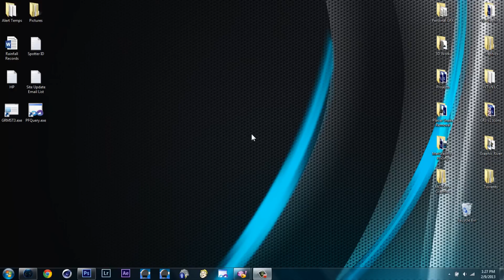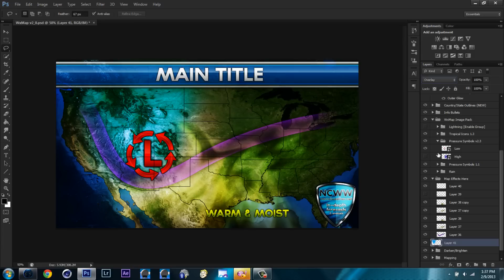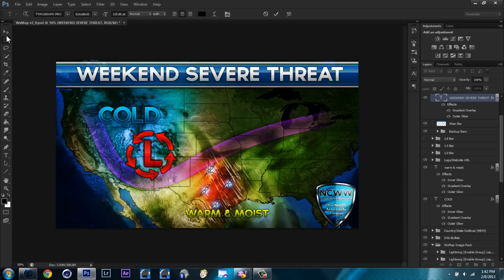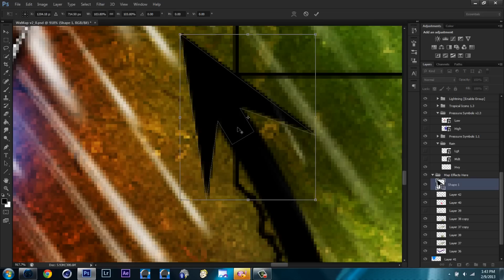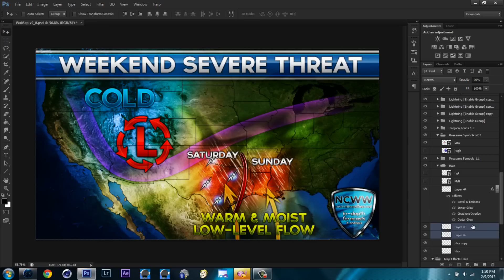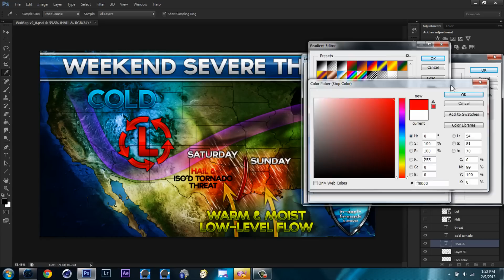Making a Weather Map: Speed Clip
What goes into making a weather map with my "WxMap v2" Photoshop project available